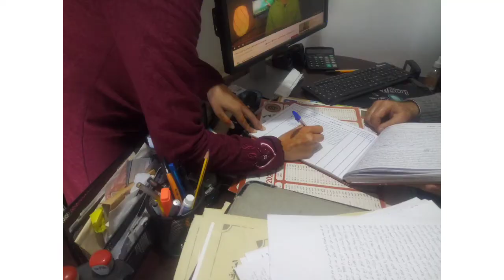اخيرا غادي نقولكم مفاجئتي لكم //جولة في مدينة طنجة ليوم العيد 2021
شاركت معاكم مفاجئتي لكم كثمنى تعجبكم